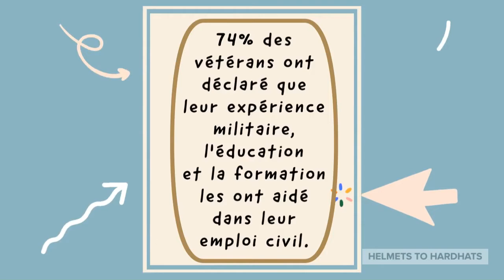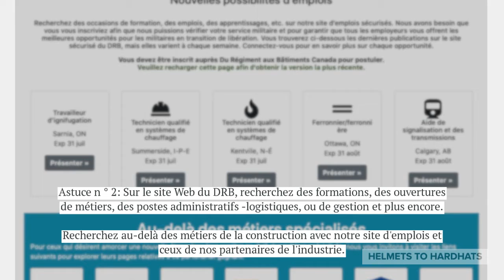Étapes de réussit avec DRB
Vous ne savez pas ce que le DRB peut faire pour vous? Cette courte vidéo explique les étapes nécessaires pour s'inscrire et accéder aux ressources DRB disponibles gratuitement pour les membres militaire et l'employeur. Il comprend des astuces pour obtenir la carrière que vous souhaitez dans l'industrie canadienne de la construction.